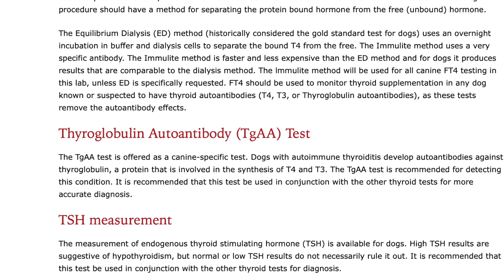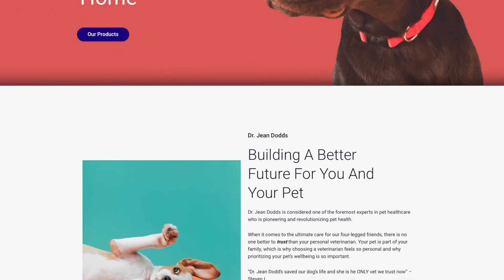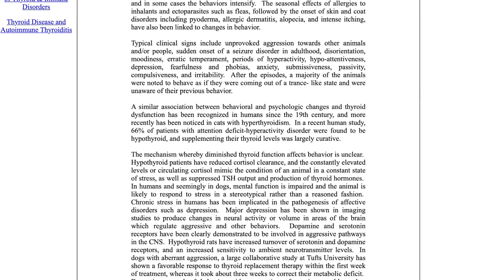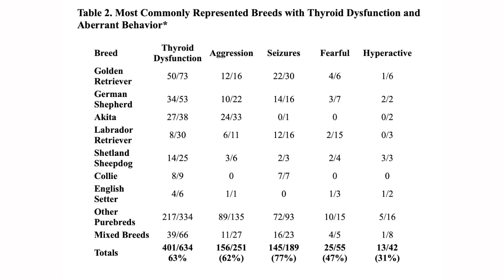Sudden Aggression and Your Dog’s Thyroid #81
Have you experienced sudden onset aggression, fear or behavior change with your dog? Imagine if I could give you a pill to solve any behavior challenge. Now, in some cases, there might actually be a pill that can help. We’re looking at what you need to know about your dog’s thyroid.

In the episode you'll hear:
• About my dog Stoni and her sudden lunging at another dog.
• What I learned from Dr. Jean Dodds about sudden onset fear and aggression.
• About the importance of getting a complete thyroid panel for your dog.
• What I noticed with Decaff and her fear of thunder.
• About Buzz’s vestibular disorder episode and his thyroid panel.
• How hormones impact behavior.
• Why behavior is not always a choice for us or our dogs.
• How behaviour change could become triggered by events.
• The importance of noticing sudden changes in your dog.

TUFTS Reference: Behavioral Changes Associated With Thyroid Dysfunction In Dogs by W. Jean Dodds DVM (W. Jean Dodds, DVM and Linda P. Aronson, DVM)
Podcast Episode 79: Reduce Anxiety and Grow Your Dog’s Confidence with These Pro Dog Training Tips